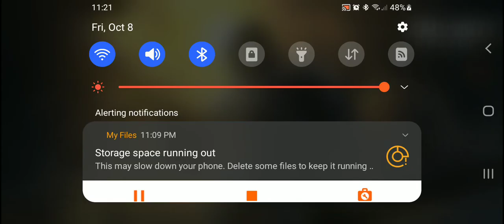Call Of Duty: Mobile (Multiplayer) - Crash (Crash Refresh) (with PS4 Controller)